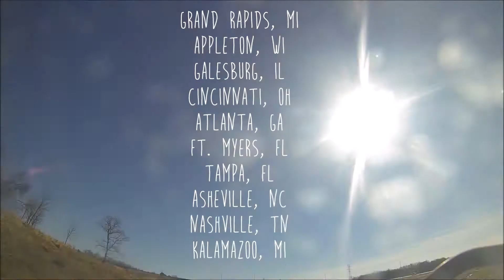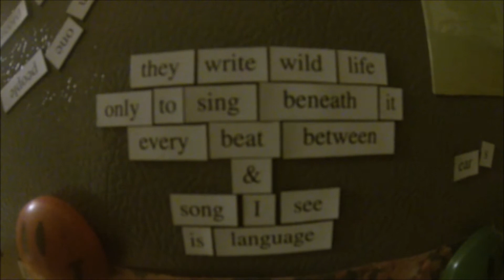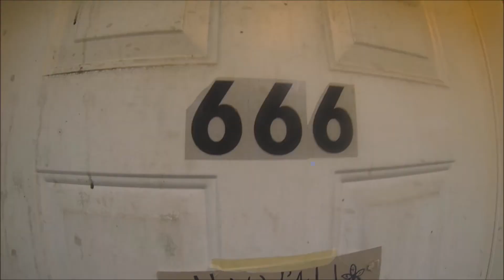.OLD SOUL X DAKHMA. TOUR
2015
trap season